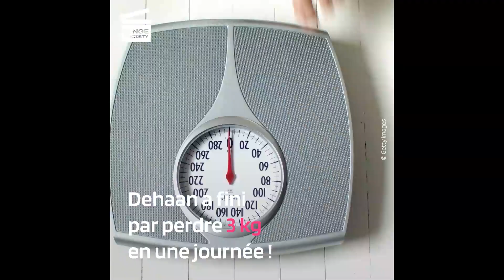Dans les coulisses de The Amazing Spider-Man - Le destin d'un héros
Plongez dans les coulisses de The Amazing Spider-Man - Le destin d'un héros avec Jamie Foxx dans le rôle du villain Electro, Dane Dehaan en Harry Osborn et bien sûr Andrew Garfield dans la peau de Peter Parker !

Jetez un œil aux coulisses de The Amazing Spider-Man 2 avec Jamie Foxx en Electro, Dane Dehaan en Harry Osborn et bien sûr Tobey Maguire en Peter Parker!

De quoi parle le film The Amazing Spider-Man 2 ?
Spider-Man (Andrew Garfield de The Social Network and Never Let Me Go) doit protéger la ville ainsi que ses proches d'Oscorp. La compagnie de son ami d’enfance (Dane Dehaan de Kill Your Darlings) envoie de nombreux méchants à sa poursuite.